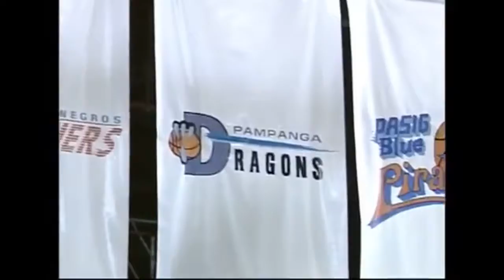Louie Heredia sings MBA Theme...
LOUIE HEREDIA SINGS MBA (METROPOLITAN BASKETBALL ASSOCIATION) THEME SONG 'BRING BACK THE DREAM' IN LINGAYEN, PANGASINAN,  MARCH 7, 1998.